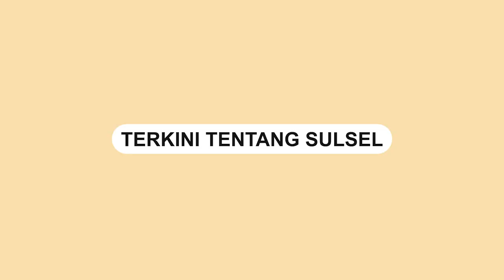Detik detik Mobil Pengangkut Material Masuk ke TKP Jasad Wanita Dicor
Sebuah mobil pengangkut pasir dan batu masuk ke dalam rumah yang menjadi lokasi dua wanita tewas dan dicor di Bekasi Utara.

Dalam video tersebut, terlihat mobil dengan bak terbuka masuk ke dalam gang dan seorang pria mengenakan jas biru mengarahkan mobil tersebut masuk ke dalam rumah kontrakan.

Material yang dibawa mobil tersebut kemudian digunakan oleh para pelaku untuk mengecor korbannya.
Video terkini dan terbaru..